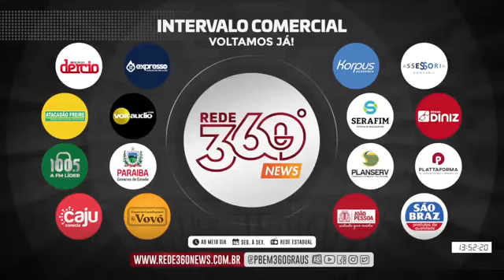Programa 360 graus entrevista Percival Henriques